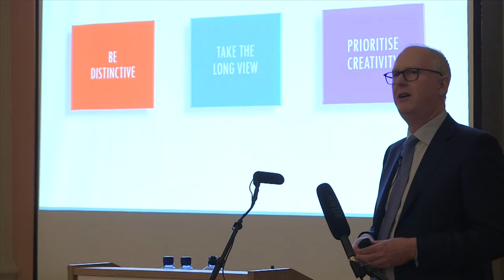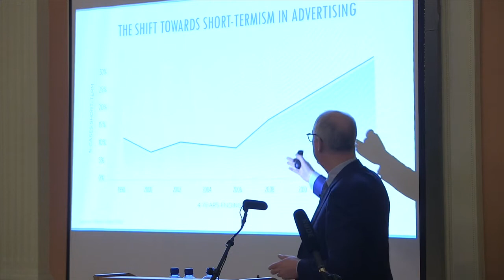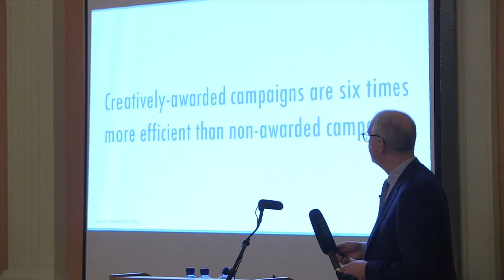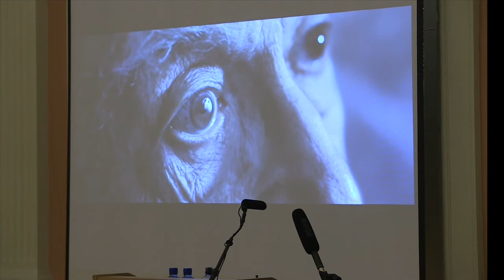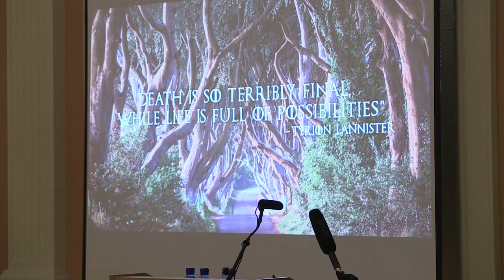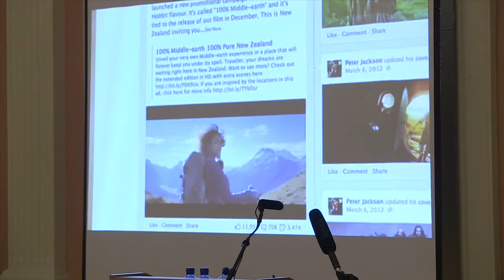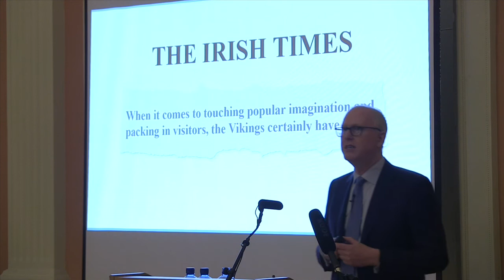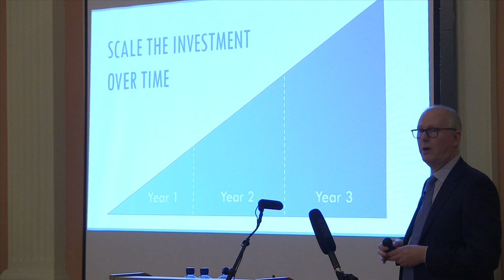Branding Waterford - 30 minute marketing lecture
Alan Cox, CEO Core Media presents. Think long term for growth: unleashig Waterford's potential as and internationally recognised tourist destination. Filmed 14/11/17